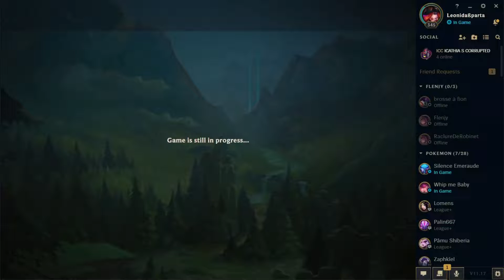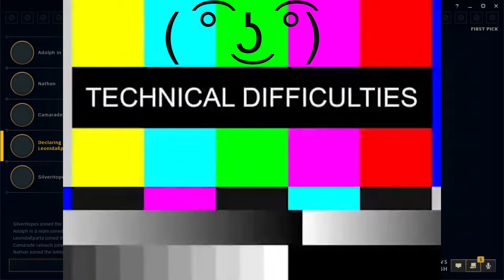Void Clash Cup Day 2: Best of!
Best of, funny moments, outplays du day 2 de Void!
6ème sur 8 équipes.
Comme j'étais encore malade ce jour la, nous avons decidé de forfeit la 3ème game.